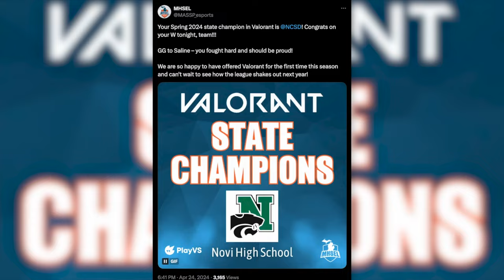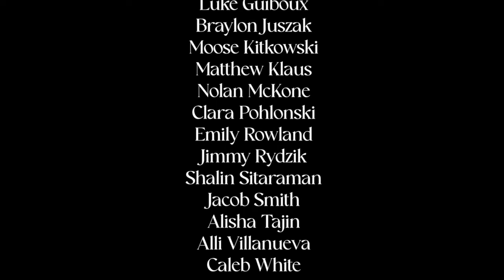5-2-24 Cat's Eye News